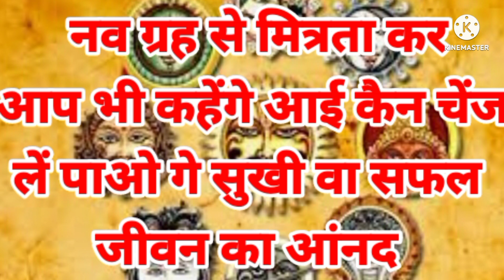नव ग्रह से मित्रता कर आप भी कहेंगेYesआई कैन चेंज पाओ गे सुखी वा सफल जीवन का आंनद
👍हमारी संस्थान द्वारा सभी समस्याओं का समाधान यज्ञ और प्रार्थना के द्वारा किया जाता है शास्त्रों में यही विधि बताई गई है ईश्वर तक करुणा पुकार पहुचनें का
आप भी ईश्वर की कृपा प्राप्ति के लिए अपने और अपनों के कल्याण की इच्छा से इस मे सहयोग दे सकते है

यह चैनल मूल रूप से ज्योतिष शास्त्र विशेषज्ञ पंडित नरेश नाथ जी द्वारा ज्योतिष, वास्तु शास्त्र, तंत्र, अनुष्ठान और मंत्र साधना समाधान के लिए है। हमारे चैनल का उद्देश्य लोगों तक उनकी व्यक्तिगत समस्याओं का समाधान करना है, हमारा उद्देश्य जनता की सेवा करना है। इसके लिए पंडित नरेश नाथ जी के विशेष कार्यक्रमों को आपके उद्देश्य से यूट्यूब पर अपलोड किया गया है। हम भविष्य में भी आपकी समस्याओं के समाधान को ध्यान में रखते हुए काम करते रहने की पूरी कोशिश करेंगे। अपने दुखों/चिंताओं/तनावों को दूर करने के लिए आपके कॉल का स्वागत है और इसे सरल और मूलभूत सिद्धांतो के माध्यम से समझाया जा सकता है | इसके लिए आप मुझे मेरे मोबाइल नंबर पर संपर्क कर सकते है या ई-मेल में लिख सकते हैं।
विश्व स्तरीय अंतर्राष्ट्रीय ज्योतिषी और वास्तु शास्त्र सलाहकार पंडित नरेश नाथ जी द्वारा अधिक सुगम, विश्वसनीय और प्रभावी वैदिक उपचार, अनुष्ठान के लिए हमारे साथ संपर्क कर सकते है।

This Channel is basically for Astrology, Vastu Shastra, Tantra, Rituals and Sadhnana Solutions by Vastu Shastra Expert Pandit Naresh Nath ji. The purpose of our channel is to reach the people to solve their personal problems, our aim is to serve the public. For this special programs of Pandit Naresh Nath ji have been uploaded on YouTube for your purposes. We will try our best to keep working in view of the solution of your problems in future also. You are welcome to call your Miseries/Worries/Tensions and be hoisted of it through simple and fundamental arrangements that record for a more jubilant and Prosperous Life on my mobile no. or can write in my e-mail everyday.
For More facile, Reliable and Efficacious Vedic Remedies, Rituals by World International Astrologer and Vastu Shastra Consultant Pandit Naresh Nath Ji. Get in touch with us.

WE DEALS WITH SERVICES LIKE JYOTISH, LAL KITAB, VAASTU, MANTRA, TANTRA, MANTRA THERAPY, ALL TYPES OF POOJA & ANUSHTHAN FOR INDIVIDUAL AS WELL AS FOR CORPORATE.
Pandit Naresh Nath ji would love your feedback. Post a review to our profile.

ਇਹ ਚੈਨਲ ਅਸਲ ਵਿੱਚ ਵਾਸਤੂ ਸ਼ਾਸਤਰ ਮਾਹਿਰ ਪੰਡਿਤ ਨਰੇਸ਼ ਨਾਥ ਜੀ ਦੁਆਰਾ ਜੋਤਿਸ਼, ਵਾਸਤੂ ਸ਼ਾਸਤਰ, ਤੰਤਰ, ਰੀਤੀ ਰਿਵਾਜ ਅਤੇ ਸਾਧਨਾ ਹੱਲ ਲਈ ਹੈ। ਸਾਡੇ ਚੈਨਲ ਦਾ ਮਕਸਦ ਲੋਕਾਂ ਤੱਕ ਉਹਨਾਂ ਦੀਆਂ ਨਿੱਜੀ ਸਮੱਸਿਆਵਾਂ ਨੂੰ ਹੱਲ ਕਰਨਾ ਹੈ, ਸਾਡਾ ਉਦੇਸ਼ ਜਨਤਾ ਦੀ ਸੇਵਾ ਕਰਨਾ ਹੈ। ਇਸ ਲਈ ਪੰਡਿਤ ਨਰੇਸ਼ ਨਾਥ ਜੀ ਦੇ ਵਿਸ਼ੇਸ਼ ਪ੍ਰੋਗਰਾਮਾਂ ਨੂੰ ਯੂ-ਟਿਊਬ 'ਤੇ ਅਪਲੋਡ ਕੀਤਾ ਗਿਆ ਹੈ। ਅਸੀਂ ਭਵਿੱਖ ਵਿੱਚ ਵੀ ਤੁਹਾਡੀਆਂ ਸਮੱਸਿਆਵਾਂ ਦੇ ਹੱਲ ਨੂੰ ਧਿਆਨ ਵਿੱਚ ਰੱਖਦੇ ਹੋਏ ਕੰਮ ਕਰਦੇ ਰਹਿਣ ਦੀ ਪੂਰੀ ਕੋਸ਼ਿਸ਼ ਕਰਾਂਗੇ। ਤੁਸੀਂ ਆਉਣ ਵਾਲੀ ਹੋਰ ਜਾਣਕਾਰੀ ਲਈ ਸਾਨੂੰ ਸਬਸਕ੍ਰਾਈਬ ਕਰ ਸਕਦੇ ਹੋ। ਤੁਹਾਡੇ ਦੁੱਖ/ਚਿੰਤਾ/ਤਣਾਅ ਨੂੰ ਦੂਰ ਕਰਨ ਲਈ ਅਤੇ ਇਸ ਨੂੰ ਸਧਾਰਨ ਅਤੇ ਸ਼ਾਸਤ੍ਰ ਦੇ ਸਿਧਾਂਤਾ ਨਾਲ ਹੱਲ ਕਰਵਾਇਆ ਜਾਂਦਾ ਹੈ ਜਿਸ ਲਈ ਮੇਰੇ ਮੋਬਾਈਲ ਨੰਬਰ 'ਤੇ ਵਧੇਰੇ ਜਾਣਕਾਰੀ ਲਈ ਫੋਨ ਕਰ ਸਕਦੇ ਹੋ ਜਾਂ ਮੇਰੀ ਈ-ਮੇਲ ਰਹੀ ਸੰਪਰਕ ਕਰ ਸਕਦੇ ਹੋ।
ਵਿਸ਼ਵ ਅੰਤਰਰਾਸ਼ਟਰੀ ਜੋਤਸ਼ੀ ਅਤੇ ਵਾਸਤੂ ਸ਼ਾਸਤਰ ਸਲਾਹਕਾਰ ਪੰਡਿਤ ਨਰੇਸ਼ ਨਾਥ ਜੀ ਦੁਆਰਾ ਵਧੇਰੇ ਆਸਾਨ, ਭਰੋਸੇਮੰਦ ਅਤੇ ਪ੍ਰਭਾਵੀ ਵੈਦਿਕ ਉਪਚਾਰਾਂ ਲਈ ਸਾਡੇ ਨਾਲ ਸੰਪਰਕ ਕਰ ਸਕਦੇ ਹੋ ।